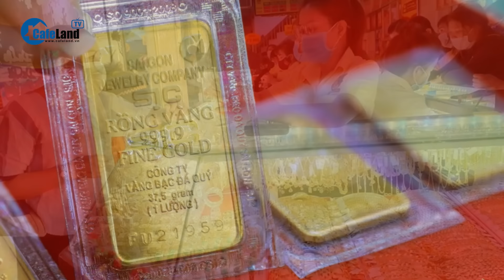GIẢI MÃ việc vàng nhẫn không ngừng tăng giá và sẽ tăng tiếp | CafeLand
CafeLand | Một tuần trở lại đây, giá vàng trong nước bất ngờ dậy sóng, đặc biệt vàng nhẫn 24K tăng sốc hơn cả vàng miếng SJC. Trong bối cảnh giá vàng nhẫn đang tăng nóng thì nhiều thương hiệu vàng lớn lại báo hết loại vàng này. Nhiều tiệm vàng ở TPHCM đã không còn chiếc nhẫn tròn trơn nào, hoặc nếu còn thì số lượng rất ít. Việc mua vàng trôi nổi trên thị trường lại không bảo đảm yêu cầu về hóa đơn, bảng kê hàng hóa dịch vụ và rủi ro có thể mua phải vàng lậu. Việc cơ quan quản lý siết các vụ buôn lậu vàng gần đây khiến nhiều doanh nghiệp trong nước không dám mua vàng trôi nổi trên thị trường càng làm cho nguồn cung vàng nguyên liệu thêm hạn chế. Vàng nhẫn không ngừng tăng vì khan hiếm nguồn cung là điều sẽ được làm sáng tỏ.